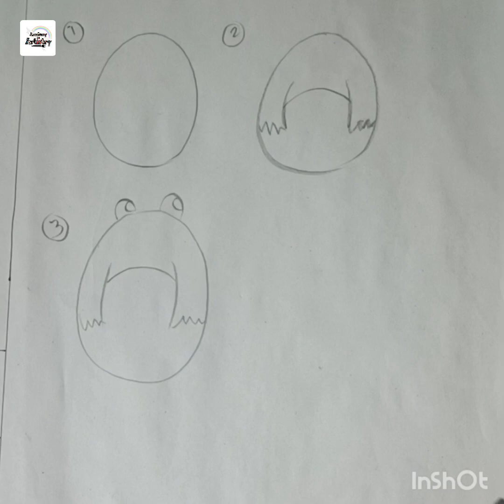How to Draw A frog simply| Academy Of Artistry